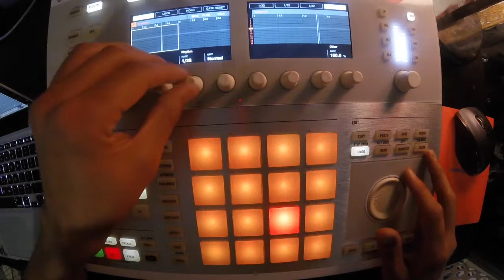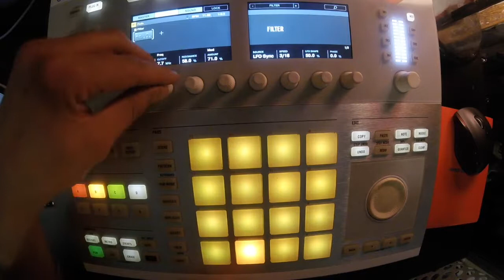piano flip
more beats on my soundcloud